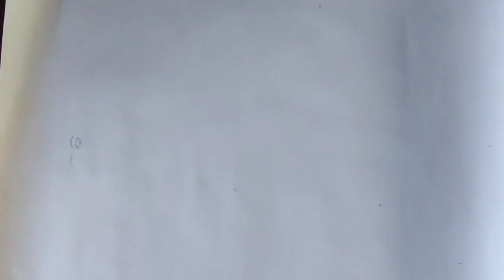Biswakarma Paper idol making || Easy Biswakarma murti with paper 2021 || CTW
I'm Ranit Podder with you and with a new paper making idol of Lord Biswakarma.

I tried my best to make this.

Topics covered in this video:

Easy Biswakarma idol making.
Biswakarma murti making with paper.
Paper idol making with easy steps.
Best Paper idol making of Lord Biswakarma.
Paper idol making of Biswakarma step by step.
Biswakarma idol making 2021
biswakarma murti making by paper
বিশ্বকর্মা ঠাকুর তৈরি

Listen ad-free with YouTube Premium
Song
Spectre
Artist
Alan Walker
ASCAP, LatinAutor - PeerMusic, LatinAutor, LatinAutor - Warner Chappell, LatinAutorPerf, Polaris Hub AB, BMI - Broadcast Music Inc., Sony ATV Publishing, UNIAO BRASILEIRA DE EDITORAS DE MUSICA - UBEM, Warner Chappell, LatinAutor - SonyATV, and 11 Music Rights Societies